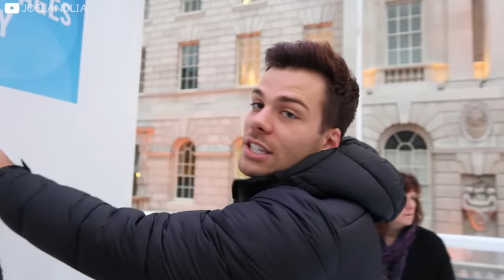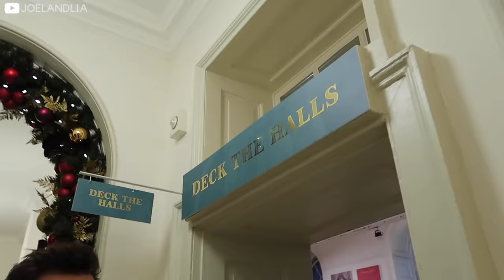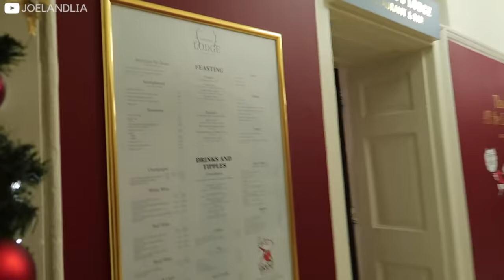THE BEST OUTDOOR ICE SKATING IN LONDON | VLOGMAS DAY 15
Hi guys! We were very kindly invited to Somerset House to experience their famous outdoor ice skating and in this video you get to see how terrible we are at ice skating! This video contains a paid for advertisement with JBL. to find out more about the LINK Family.

*FILMING EQUIPMENT
FREE J&L WELCOME PACK: goo.gl/forms/zTlSE3lEx6M54Txt2
GET £25 AIRBNB CREDIT: airbnb.co.uk/c/joell2886
*OUR AMAZON SHOP